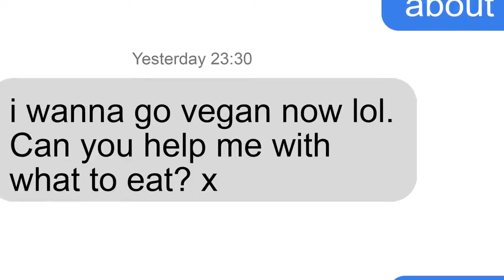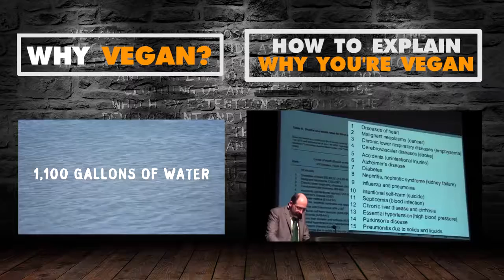The Hardest Part About Being Vegan